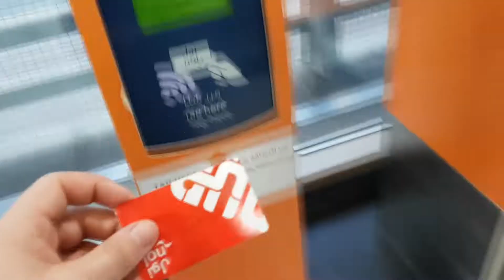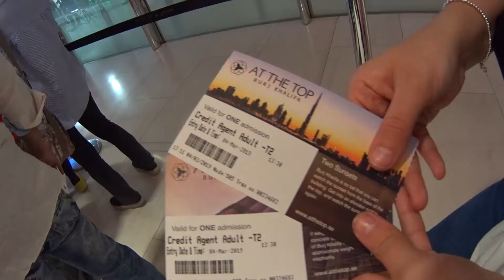#1 Let's go to Dubai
In deze video zie je hoe wij onze eerste twee dagen van de reis in Dubai doorbrachten. Lees de hele blog via onderstaande link: